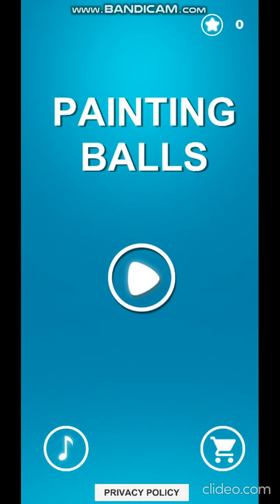Top Trending Games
top games free